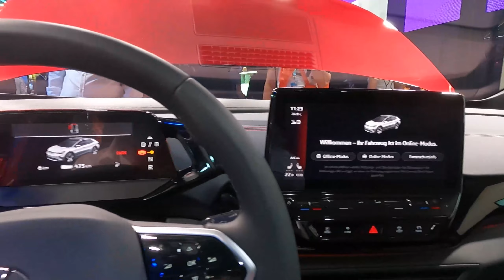Venha daí espreitar as novidades Volkswagen no IAA Mobility 2021, como se cá estivesse!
Saímos na sexta-feira de Lisboa, a caminho de Munique, numa viagem 100% elétrica. Chegámos ontem, domingo,  depois de termos percorrido 2.599 km. A combinação da capacidade da bateria do Volkswagen ID.4 (77 kWh) com um consumo médio de 19,2 kWh/100 km, permitiram autonomias reais de quase 400 km, sempre nos limites legais máximos de velocidade. Por vezes esquecíamo-nos que estávamos a viajar num elétrico!

Estamos no IAA Mobility 2021, o maior evento de mobilidade do mundo!

Fique connosco até ao regresso a Lisboa!

Ricardo Oliveira
"Viver Elétrico" | World Shopper

Volkswagen Portugal
Volkswagen AG